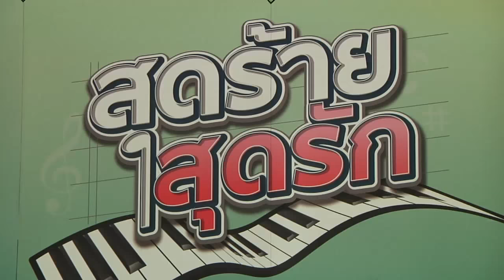IPM Entertain - บวงสรวงละคร เรื่อง สุดร้ายสุดรัก